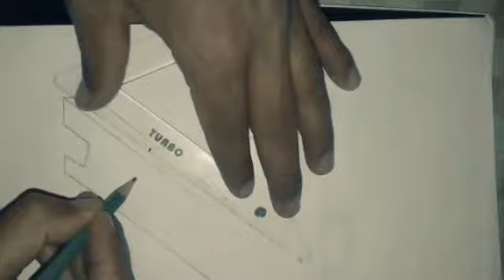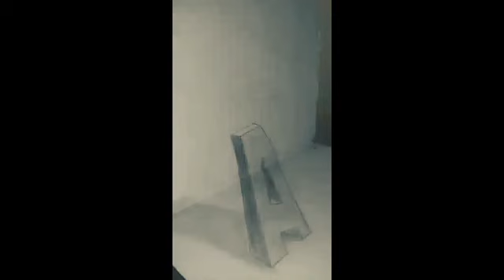3D Trick Art on Paper, Letter "A" with Graphite Pencil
Draw for a letter "A"
3d
HOME DECORATION 3D WALL PAINTING EFFECT | 3D effect at Home

My daily routine because coronavirus covid-19 I made 3D Decoration at home and filmed it so that you can see with me how you can do it in your home easily . You can change the color from red to black or according to your favorite color to do this Decoration 3D at Home

brick wall painting design technique's ideas | texture painting on walls,
3D wall painting design ideas | 3D wall decoration effect | wall new design ideas | interior design,
how To make 3D wall design | 3D wall painting | wall art decoration ideas diy | interior design,
optical illusion 3d wall painting | wall art painting decoration | wall paint interior design,
3d wall painting | 3d wall decoration effect | 3d wall texture new design ideas | interior design,
optical illusion 3d wall design 3d wall painting 3d wall decoration effect interior design,
wall putty texture painting technique design | wall painting ideas for interior wall decor,
optical illusion 3d wall design | 3d wall texture design ideas | 3d wall painting | interior design,
Modern 3D wallpaper designs and new colors ideas for painting your hall and all rooms 2020,
Modern 3D wallpaper designs and new colors ideas for painting your hall and all rooms 2019,
How to Use Color in Home Decor | The DIY Mommy,
Wall painting ideas for color's full 3D patterns,
3d wall painting | 3d wall decoration effect | 3d wall texture new design ideas | interior design,
3D wall painting | Amazing wall painting | illusion wall art,
7 wall painting ideas for interior,
3D wall painting new creative design,
18 GENIUS IDEAS TO DECORATE BORING WALLS,
8 wall painting 3D design ideas,

3d decoration of my daily routine because coronavirus covid-19

3d wall painting, 3d wall decoration effect, 3d wall texture new design ideas, interior design, 3d wall texture design, 3d wall texture painting, 3d pattern wall painting, 3d wall design texture paint,